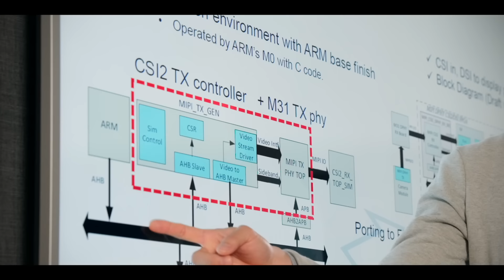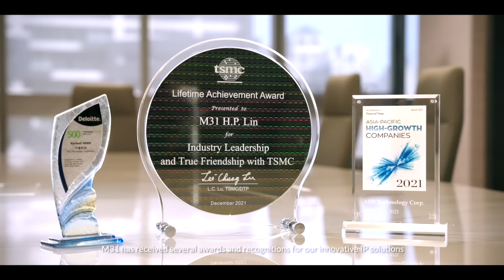M31 Technology: Redefine the future with IP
🌏 In this tech-driven era, AI has revolutionized our lives, shaping the world. IP has become integral to IC design. M31 introduces groundbreaking IP products and collaborates with top semiconductor companies in the latest technologies.

🌏在這個科技快速發展的時代
AI人工智慧已經來到我們生活中，並改變著整個世界。
半導體邁向更先進製程技術，IP將持續成為IC設計中的關鍵性角色!

✨M31擁有最先進的製程優勢，持續推出革命性的IP產品和解決方案，幫助我們的客戶掌握新興科技趨勢。
和我們一起站在半導體產業中最核心的戰略位置！在這裡你可以與國內外一流的半導體公司合作，不斷地開創最新技術並擁抱多元共融的企業文化。

✨M31重視團隊合作，著重內部溝通管道暢通，提供完善的福利和多元的培訓課程，開放活潑的辦公氛圍更讓公司充滿了年輕活力！
放眼全球布局，M31從深耕台灣開始，台北、新竹、高雄三地均擴大招募優秀人才，無論你在哪裡都能在M31找到屬於自己的舞台。

加入我們，一起迎接無限的可能性！🚀

📢 你準備好重新定義未來嗎？
現在就加入M31，成為我們無可取代的一員！